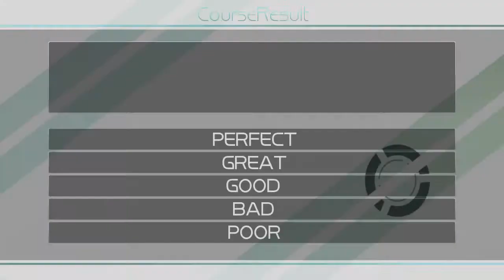段位認定 発狂三段 FREQ+6 【CLEAR】